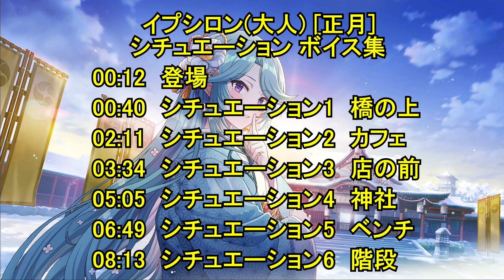【カゲマス】 イプシロン(大人) [正月]全6シチュエーション ボイス集（全30話題） (CV:金元寿子) 【陰の実力者になりたくて！マスターオブガーデン】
ゲーム「陰の実力者になりたくて！マスターオブガーデン」のイプシロン(大人)の[正月]　シチュエーション1〜6ボイス集です。それぞれ5話題、全30話題

【イプシロン】とは、ライトノベル「陰の実力者になりたくて!」のキャラクター。シャドウガーデン「七陰」第五席。ずば抜けた魔力コントロールの才能を持つエルフ。二つ名は『緻密』のイプシロン。一方、先祖代々遺伝で受け継がれている子供体型にコンプレックスを持っていて、スライム装備を駆使してスタイルをごまかしている。ただし、憧れの相手であるシドには既にバレており、彼女は「シドは自分のスタイルに見惚れている」と思っているが実際には精密な魔力コントロールに感心しているのに過ぎない。表向きはピアニストにして作曲家のシロンとして活動しており、貴族達や音楽関係者相手にロビー活動を行なっている。

イプシロン(大人)の[正月] シチュエーションは2024/1/1の新キャラ [静寂を共に] イプシロンの追加シチュエーションです。この動画は[正月] イプシロン(大人)の全てシチュエーションボイス集 まとめです；登場、シチュエーション1〜6。

[正月] イプシロン(大人)
【動画チャプター】
00:00　チャプター
00:12　登場

00:40　橋の上 (話題1)　ナンバーズの新年会
01:05　橋の上 (話題2)　カイロ
01:22　橋の上 (話題3)　和服①　主さまの和服
01:37　橋の上 (話題4)　和服②　歩きにくい
01:55　橋の上 (話題5)　和服③　すっと前から

02:11　カフェ (話題1)　おしるこ
02:32　カフェ (話題2)　甘じょっぱい
02:45　カフェ (話題3)　おせち料理（ガンマ）
03:00　カフェ (話題4)　教会
03:16　カフェ (話題5)　甘酒

03:34　店の前 (話題1)　凧揚げ勝負
04:00　店の前 (話題2)　イータ
04:18　店の前 (話題3)　お年玉
04:36　店の前 (話題4)　親密
04:49　店の前 (話題5)　お正月の遊び

05:05　神社 (話題1)　お守り
05:43　神社 (話題2)　和服④　印象
06:00　神社 (話題3)　神様にお参り
06:17　神社 (話題4)　和服⑤　褒められました
06:34　神社 (話題5)　和服⑥　白い椿

06:49　ベンチ (話題1)　和服⑦　直すのを手伝ってください
07:12　ベンチ (話題2)　和服⑧　ピアノ
07:29　ベンチ (話題3)　和服⑨　天然（ベータ）
07:44　ベンチ (話題4)　主さまと二人きり
07:57　ベンチ (話題5)　主さまへの感謝

08:13　階段 (話題1)　ゼータ
08:42　階段 (話題2)　主さまとやりたいこと
08:58　階段 (話題3)　新年の花火
09:13　階段 (話題4)　来年
09:31　階段 (話題5)　主さまを想う気持ち